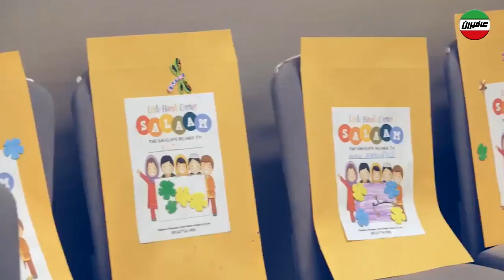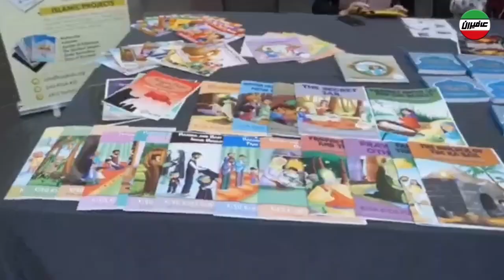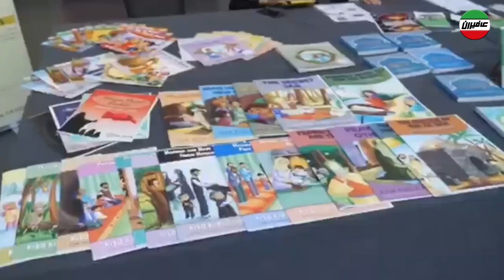آماده سازی مسلمانان شیعه افغانستان و پاکستان در آمریکا توسط جمهوری اسلامی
کانال خبری عافیران

عارف حدادیان
Aref Haddadian